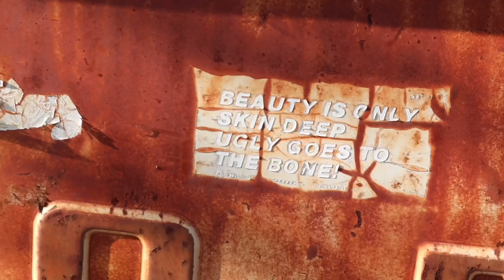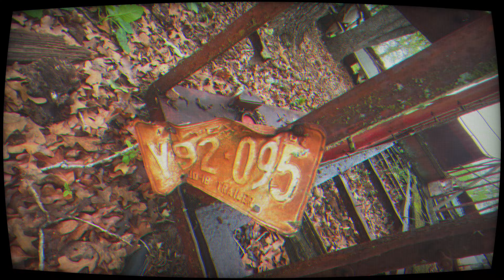Mini Tractor Trailer! 1959 Chevy junkyard score!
Is she worth the save? You tell me!